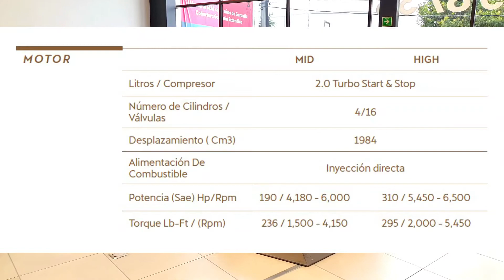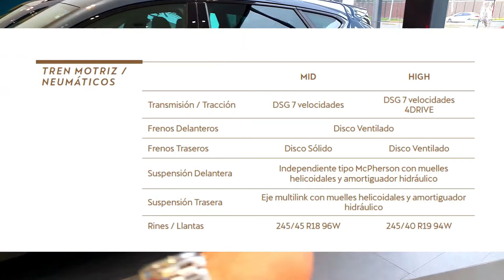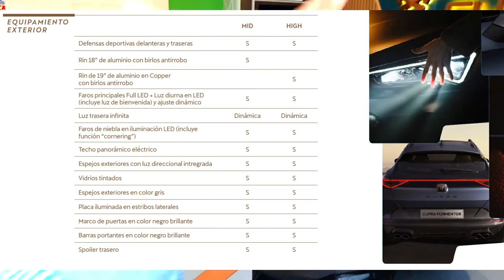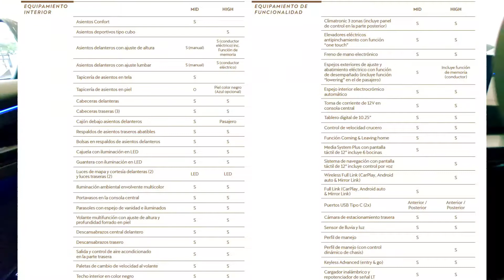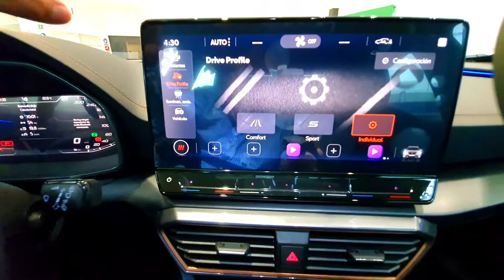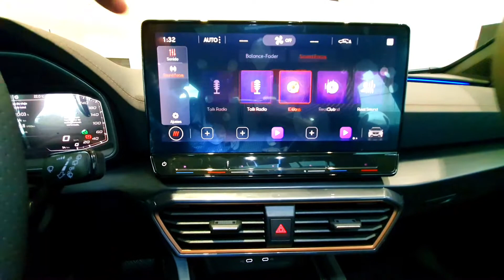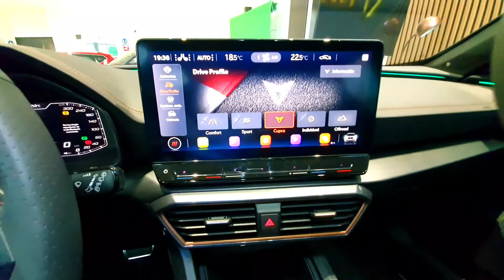❇️ DIFERENCIAS FORMENTOR MID Y FORMENTOR 310 HP✔️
Si estas pensando en esta excelente opción FormentorMid Formentor310Hp checa las diferencias !!! con nuestro amigos de SEAT PREMIUM

✔️Contamos con excelentes planes de crédito y arrendamiento si quieres adquirir tu próximo Formentor !!

✔️Si estas interesado en este vehículo y deseas más información ponte en contacto en este enlace

✔️Visítanos en: Calzada Vallejo #1010, Col. Idustrial Vallejo, frente al Metrobús Montevideo.